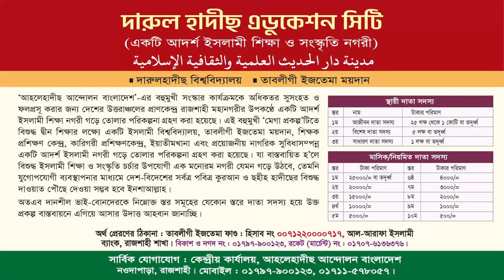বিশ্ব জুড়ে সুর উঠেছে আহলেহাদীছ আন্দোলন। ইসলামী জাগরণী । তাবলীগী ইজতেমা । আল-হেরা শিল্পীগোষ্ঠী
৩৩তম বার্ষিক তাবলীগী ইজতেমা ২০২৩
জাগরণীঃ বিশ্ব জুড়ে সুর উঠেছে আহলেহাদীছ আন্দোলন
সমবেত কন্ঠে : ইসলামী জাগরণী
আল-হেরা শিল্পীগোষ্ঠী -এর কেন্দ্রীয় সদস্যবৃন্দ
তারিখ : ২৩ ও ২৪ শে ফেব্রুয়ারী ২০২৩, রোজ : বৃহস্পতি ও শুক্রবার

গজল,সোলেমান সালাফী গজল,সমিরুদ্দিন সালাফী গজল,নতুন গজল,সামিরুদ্দিন সালাফি গজল,নাজিম উদ্দীন সালাফীর নতুন গজল,সালাফী,মাওলানা সালমান সালাফী সাহেব গজল,বাংলা গজল,,মাওলানা মতিউর রহমান সালাফী এর নতুন গজল,
সালাফী,সালাফি,সালাফী কারা,সালাফি কারা,,সালাফি মানহাজ,সালাফী কনফারেন্স,হানাফী,সালাফী কনফারেন্স ,সালাফী ও আহালে হাদিস এক নয়,আহলেহাদীছ বা সালাফী কারা,হানাফী ও সালাফী দ্বন্দ্ব,সালাফী মানহাজ,

ইসলামী জাগরণী,মুহাম্মদ শফীকুল ইসলাম,আল-হেরা শিল্পীগোষ্ঠী, Sofiqul Islam Jagoroni,Al-Hera Shilpigosthi,আল হেরা শিল্পী গোষ্ঠী গজল best gojol of al hera shilpi gosthi